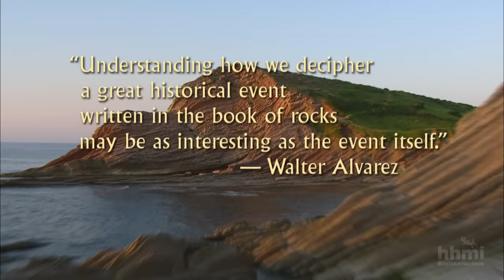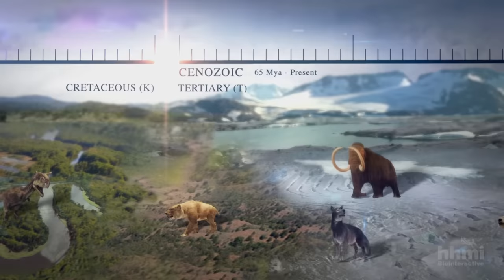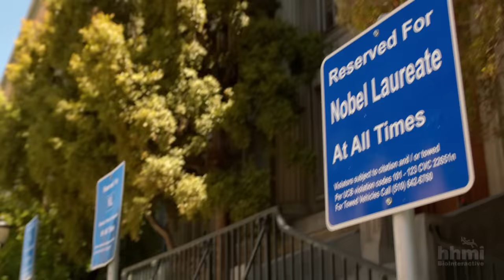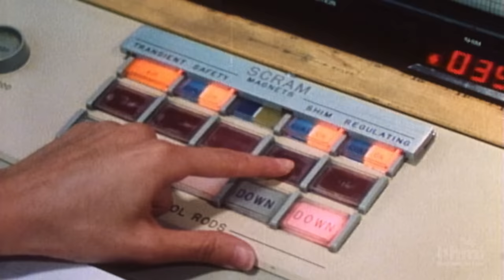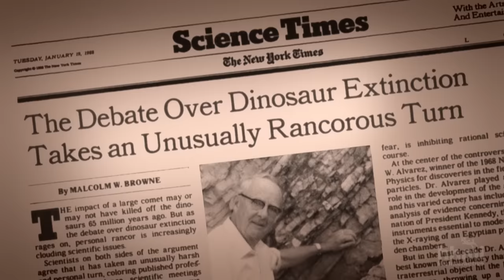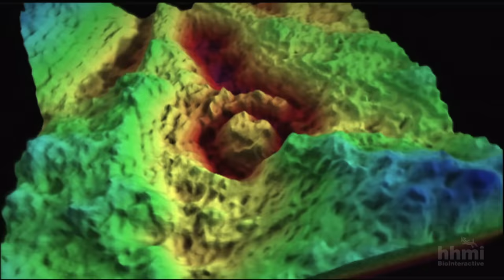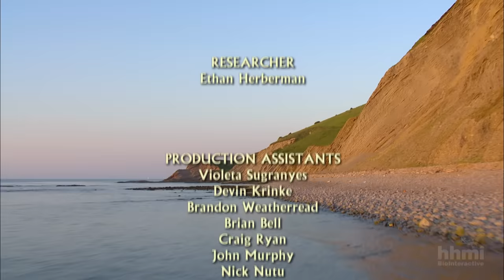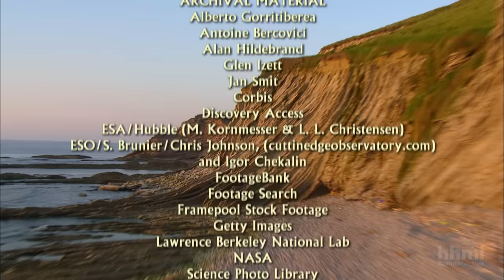The Day the Mesozoic Died: The Asteroid That Killed the Dinosaurs — HHMI BioInteractive Video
Ever wonder why the dinosaurs disappeared? HHMI BioInteractive investigates the cause of the mass extinction at the end of the Cretaceous period—and the clues come from paleontology, chemistry, physics, and biology.

This three-act film tells the story of the extraordinary detective work that solved one of the greatest scientific mysteries of all time. Explore the fossil evidence of these prehistoric animals, and other organisms that went extinct, through this lively educational video.

Free teacher resources supporting this short film can be found